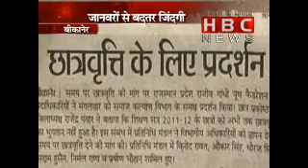Chamatkar Ki Aas | HBC NEWS | HBC VISHESH(1/2)